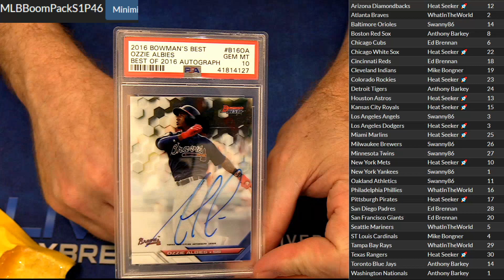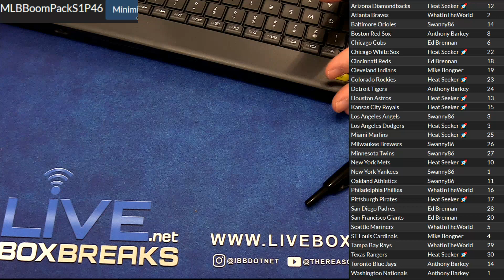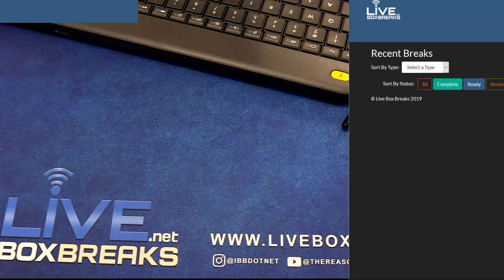MLB Bomo #46 LBB